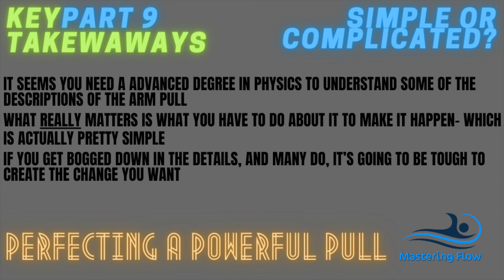Improving Your Arm Pull Technique for Triathlon Swimming #9 Simple or Complicated?